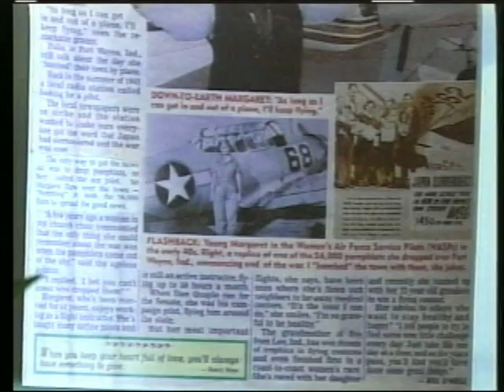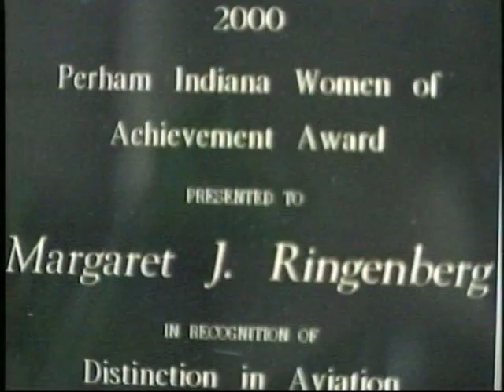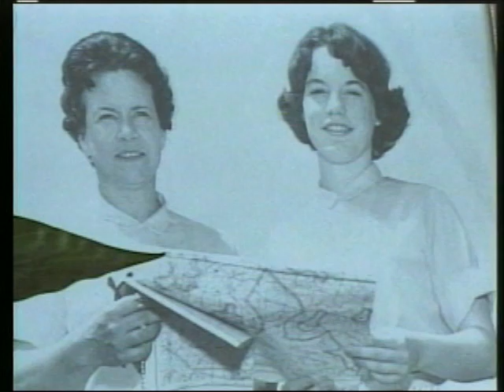Margaret Ringenberg (#3) - Fly/In Cruise/In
Series #32 Part #3 Fly/In Cruise/In Video Magazine We visit with Margaret Ringenberg in her home. - W.W.II WASP, Air Racing Pilot & Author of "Girls Can't Be Pilots". Margaret shares with us her remarkable life story. Produced by: Inge Harte - Ray Johnson